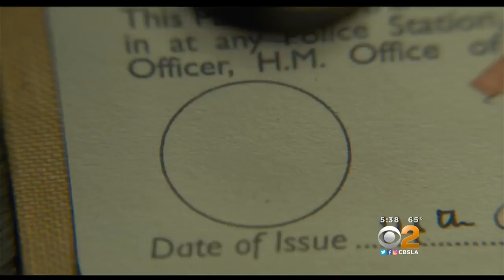Eye On Entertainment (Nov. 8)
A female pop superstar is sued in claim of sexual harassment. Suzanne Marques reports.